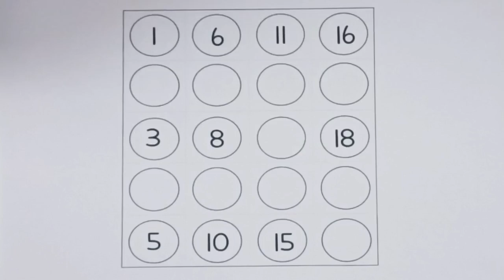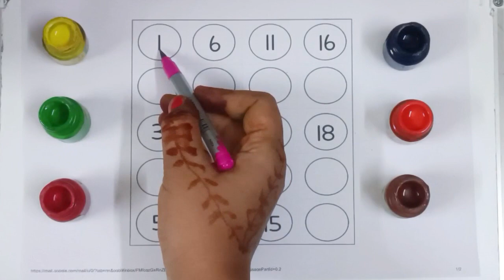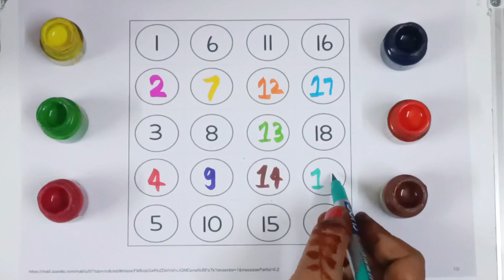Learn to Counting 1 to 20 123 numbers one two three, 1 से 20 तक गिनती, 1 to 100 Counting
how to learn 123 easily
123 study tips
123 study
teach numbers 1 -10
1234 study